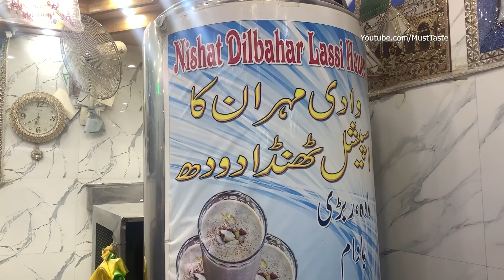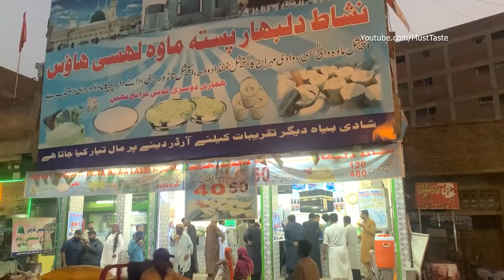Nonstop HUGE LASSI MAKING | Popular Street Drink in Hyderabad | Fastest Khoya Lassi Maker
Huge Lassi Making. Popular Street Drink Ice khoya Lassi. Nonstop Punjabi Lassi Maker. Pakistani Street Drink Ice Lassi in Hyderabad Food Street.

Shope Name: Nishat Lassi House
Address: Memon Hospital، Domanwa Road Shahi Bazar, Hyderabad, Sindh